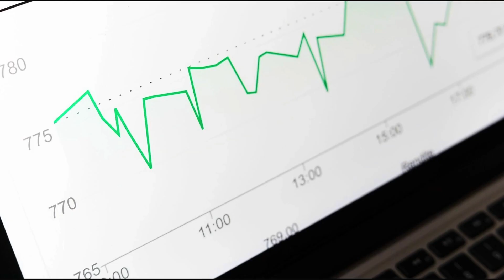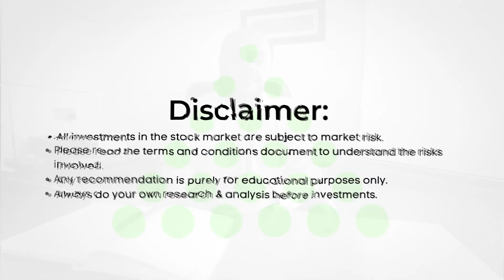NRL, MEBL & PSMC | PSX Profit Taking 51K? | Pakistan Stock Market Update | SCStrade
Welcome to SCStrade, your go-to source for the latest Pakistan Stock Market (PSX) updates, market analysis, and insights into the economy's impact on the Equity Market. In today's video, we delve into the profit-taking scenario of the PSX, with a closer look at NRL (National Refinery Limited), MEBL (Meezan Bank Limited), and PSMC (Pak Suzuki Motor Company Limited).

In these uncertain times, staying informed is crucial for investors looking to make well-informed decisions. We provide comprehensive stock analysis, market analysis, and expert commentary to help you navigate the ever-changing landscape of the PSX.

Key Discussion Points:

How has NRL, MEBL, and PSMC performed in recent weeks?
Understanding the concept of profit-taking and its impact on your investments.
Tips and strategies for investors interested in the PSX.
Whether you're a seasoned investor or just getting started, our content is tailored to keep you informed and help you make the right choices in the Pakistan Stock Market.

New Account Opening: 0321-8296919, 0307-1-SCSSCS (727727)
IT Related Support: 0306-1-SCSSCS (727727)
Payments and Withdrawals: 0305-1-SCSSCS (727727)